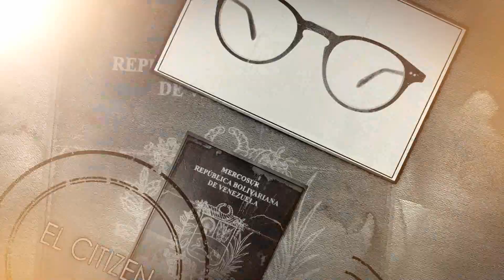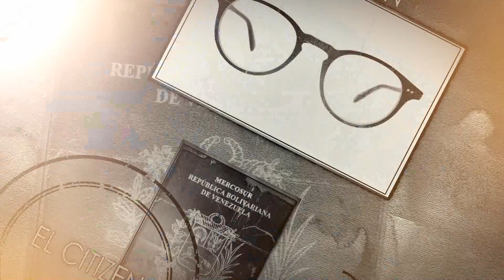La comunidad internacional está empujando el cambio en Venezuela ElCitizen EVTV 10/01/20 S8